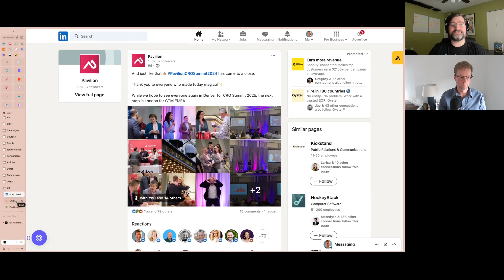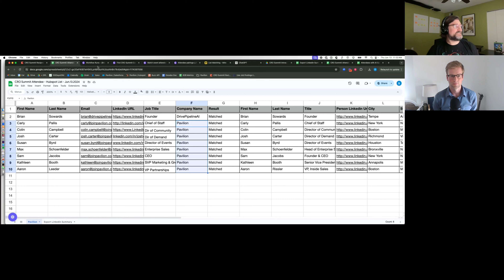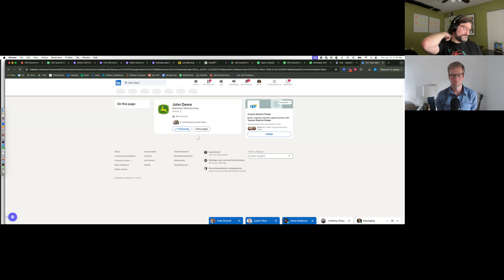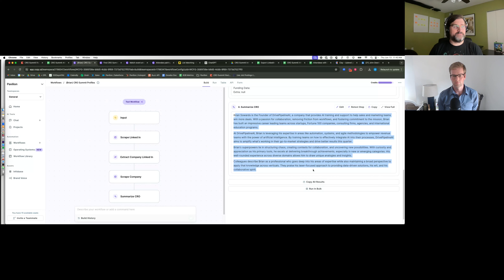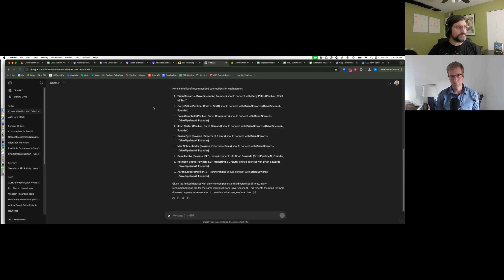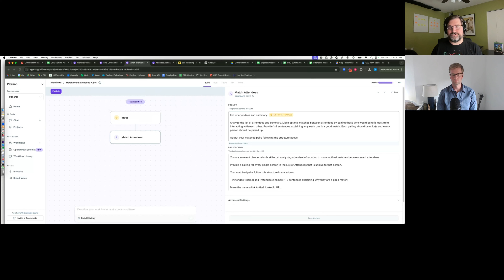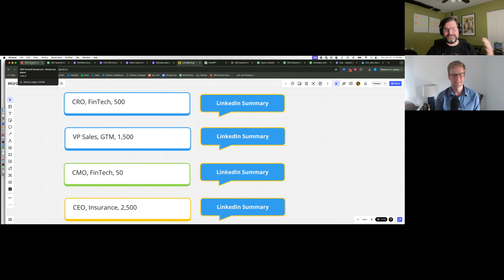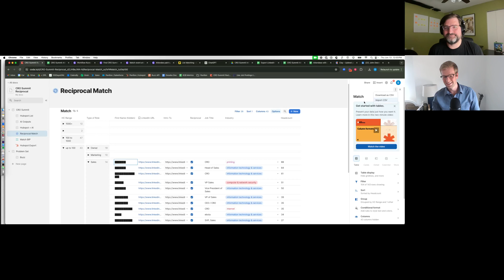How to use AI to do relevant 1:1 matching of event attendees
Josh Carter (Director of Demand Generation, Pavilion) and Brian Sowards (Founder, Drivepipeline AI) discuss how they leveraged AI to help create quality 1:1 "matches" for Pavilion's CRO Summit attendees before the event. This tactic boosted engagement for attendees.

Pavilion is the premier global community for B2B go-to-market leaders. Over 10,000 professionals use Pavilion to grow their network, sharpen their skills, and develop life-long connections. Membership includes access to a curated Slack community, local events, Pavilion University courses and schools, and a knowledge hub of over 1,300 resources.